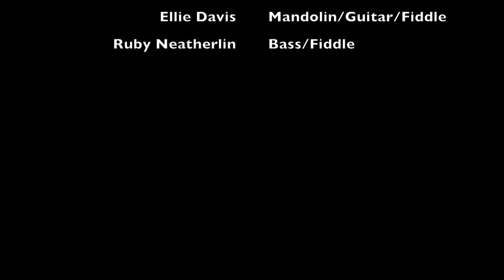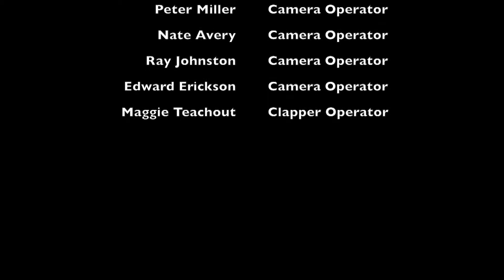Bow Weevils - Only The Lonely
Bow Weevils A Traditional string band